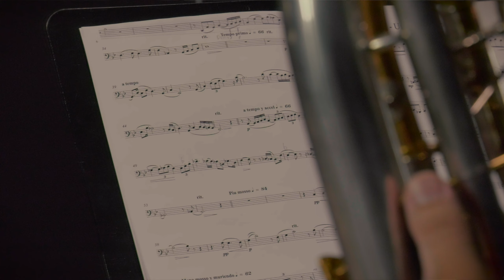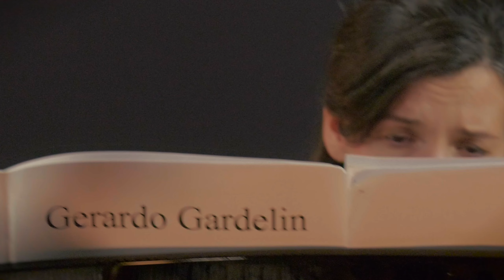Gerardo Gardelin - Un Porteño en Bucarest - II. Melancholie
„Ein Porteño ist ein entwurzelter Italiener, der spanisch spricht, sich französisch benimmt und wünscht, er wäre Engländer.“ So wird er uns in einem Bonmot im Internet beschrieben. In Argentinien wird so, seit dem Ende des 19. Jahrhunderts, ein Bewohner der Stadt Buenos Aires bezeichnet und allgemein jemand, der in einer Hafenstadt lebt.
Der argentinische Komponist @gerardogardelin6376  ist so ein echter Porteño. In seiner dreisätzigen Suite „Un Porteño en Bucarest“ beschreibt er eine Reise durch Rumänien.
Der zweite Satz mit dem Titel "Melancholie", den wir hier nun erstmals als Duo Compagni in seiner vollständigen Länge in digitaler Weltpremiere präsentieren, ist in der Zwischenzeit eines unserer Lieblingsstücke geworden.
Wir freuen uns, dass dieses wunderschöne Stück argentinische Musik bald auch auf meinem kommenden Album bei @hansslerclassic erhältlich sein wird.